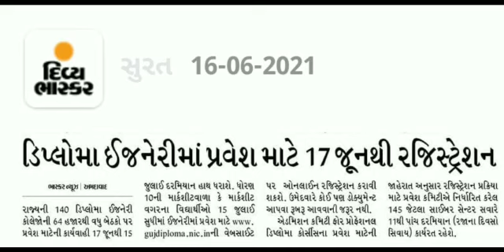ડિપ્લોમા ઇજનેરી માં પ્રવેશ માટે 17 જૂન થી રજિસ્ટ્રેશન || Admission open